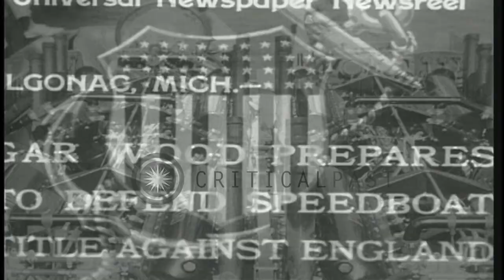Pilot Gar Woods along with a co-pilot drives Miss America X during practice at Al...HD Stock Footage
Pilot Gar Woods along with a co-pilot drives Miss America X during practice at Algonac, Michigan.

Pilot Gar Woods along with a co-pilot drives Miss America X during practice at Algonac, Michigan. Pilots seated inside the speedboat with Gar Woods on the wheel. Onlookers watch as the speedboat speeds. Co-pilot gets off the speed boat. Location: Algonac Michigan. Date: August 24, 1933.

57,000+ broadcast-quality historic clips for immediate download.